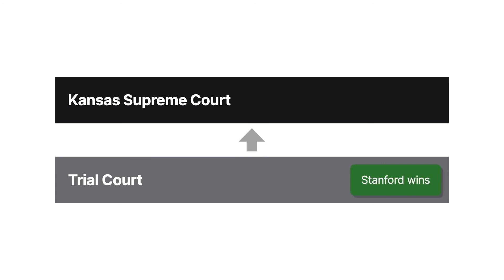Atchison, T. & S.F.R. Co. v. Stanford Case Brief Summary | Law Case Explained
Atchison, T. & S.F.R. Co. v. Stanford | 12 Kan. 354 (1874)

After a devastating prairie fire, the Kansas Supreme Court explored issues of foreseeability in Atchison, Topeka, and Santa Fe Railroad versus Stanford.

The Atchison, Topeka, and Santa Fe Railroad Company operated a train line across the Kansas prairie. One day, as far as anyone could tell, sparks emitted from a locomotive ignited the grass near the tracks. These sparks started two separate fires on the lands of two separate owners. The two fires united and spread all the way to William Stanford’s farm, about 4 miles from the tracks. The resulting conflagration killed Stanford’s mare and her colt, both out at pasture. It also destroyed many bushels of corn, oats, and wheat; several tons of hay; and some outbuildings and fences.

Stanford sued the Railroad Company. He alleged that the fire had been set by the emission of coals and sparks from the railroad’s locomotive engine, owing to the negligence of the railroad and its employees. The railroad argued that the damage to Stanford was too remote to have been proximately caused by sparks from its engine. The jury found for Stanford and awarded him damages. The Railroad Company appealed to the Kansas Supreme Court.

Want more details on this case? Get the rule of law, issues, holding and reasonings, and more case facts

Have Questions about this Case? Submit your questions and get answers from a real attorney